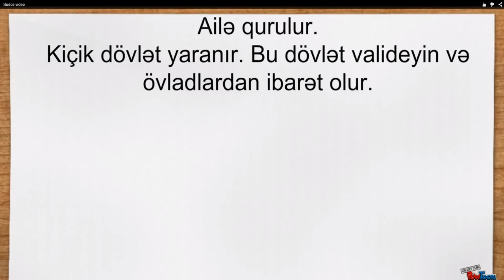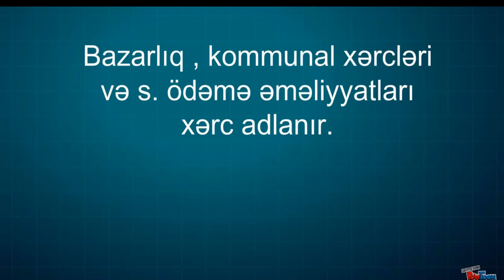Budce_Xeyale Quliyeva